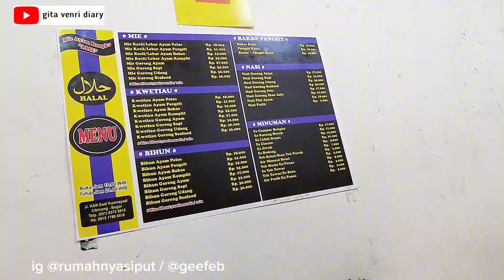DAILY VLOG | Aktivitasku di Weekend | KESEHARIAN IBU RUMAH TANGGA DI RUMAH MINIMALIS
Video kali ini adalah aktifitasku dimulai jumat sore diluar rmh, lanjut ke sabtu siang, smoga bs menghibur dan ada manfaatnya, terimakasih,

🍒  Link pembelian 🍒

1. Di Teras
     🍒 Vas Batu Hias

2. Di Ruang Tamu
    🍒 Karpet

3. Rak Serbaguna Mainan Anak

4. Tenda Anak
5.  Meja Anak Multifungsi

4. Area Dapur dan Meja Makan
   🍒   Karpet Dapur

5. Area Laundry Room
     🍒 Botol Refill Organizer

6. Lain2
    🍒 Grotic